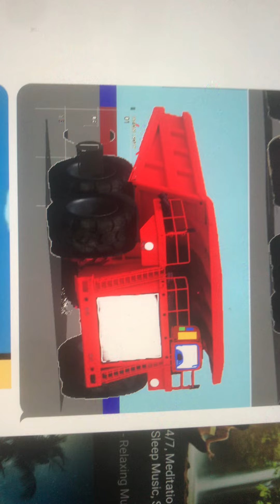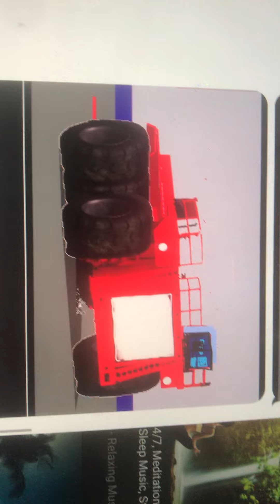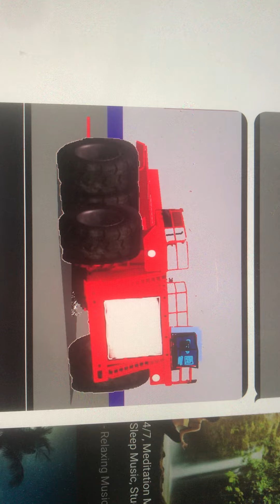May 6, 2021